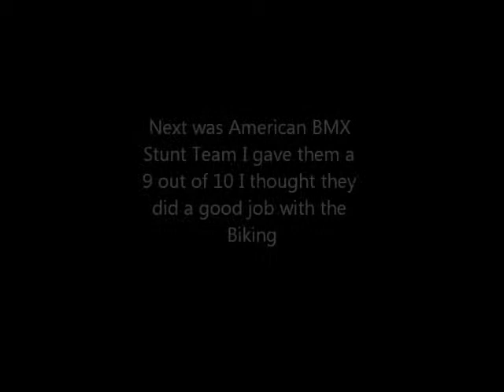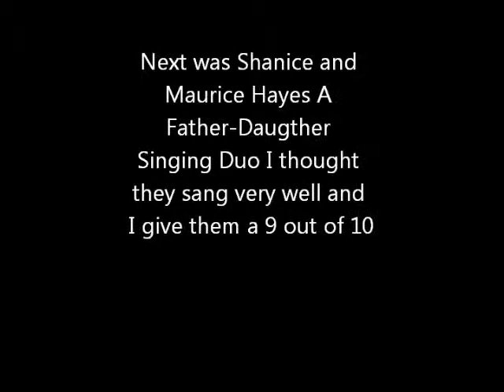America's Got Talent Quarterfinal 1 My Review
My Review of America's Got Talent Quarterfinal 1